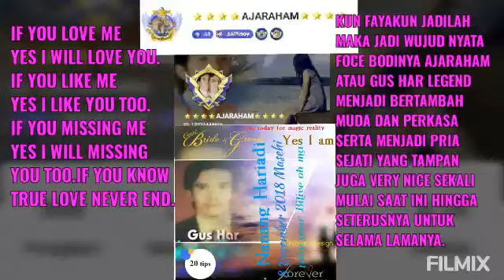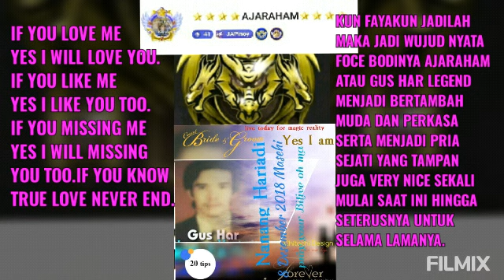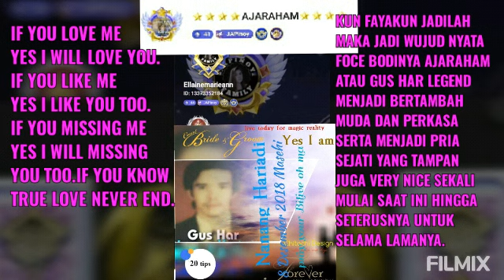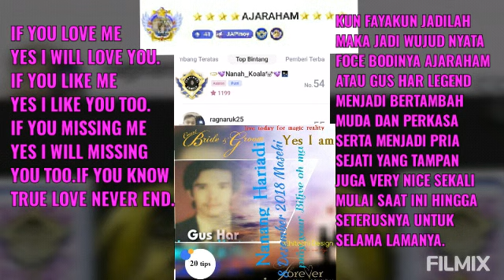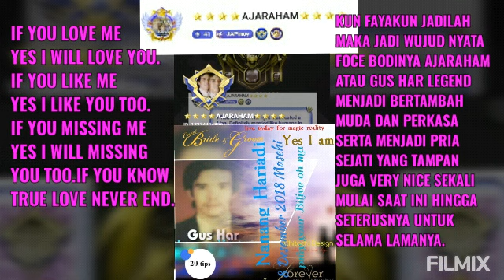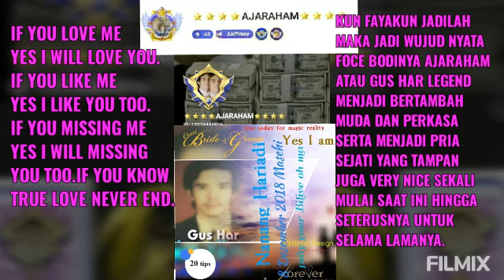I WILL TRY SING SONG SHES GONE